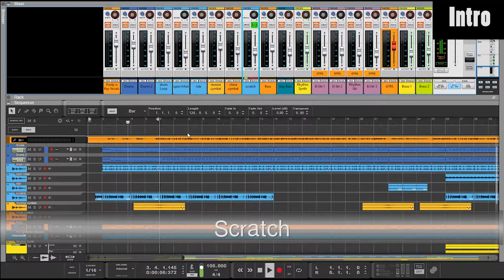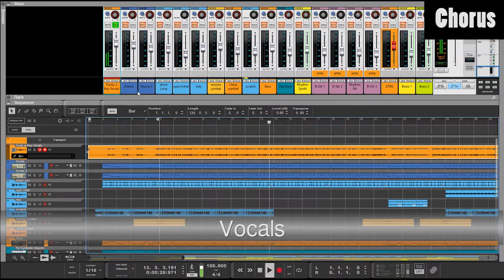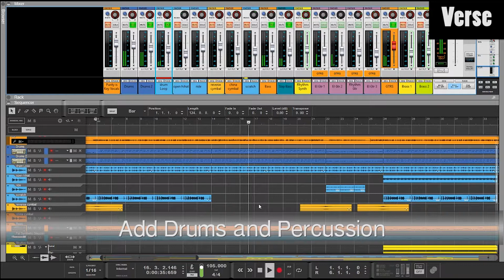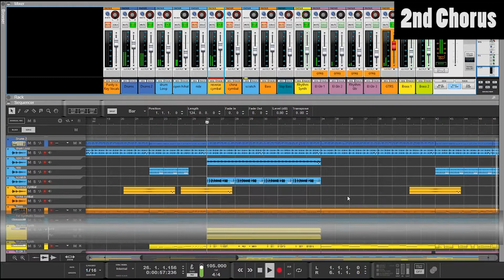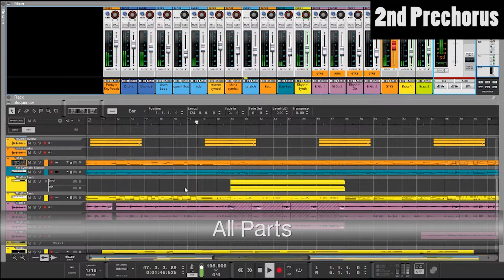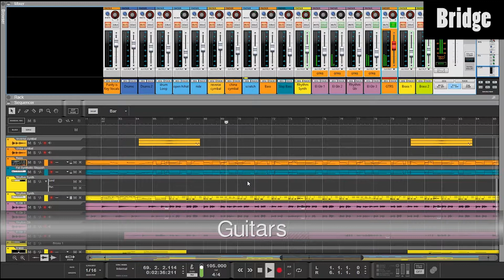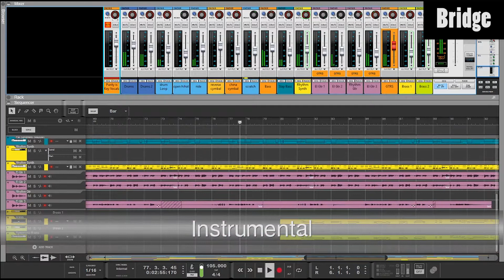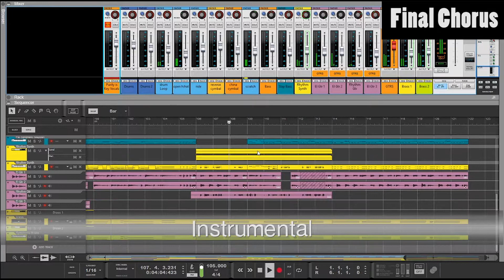Mini-Breakdowns | "Purity is Key" by David Johnson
Today, I'll be breaking down "Purity is Key" from my album "Closer to You."